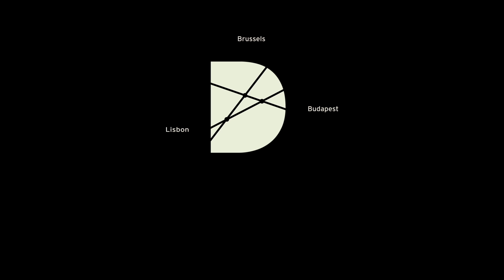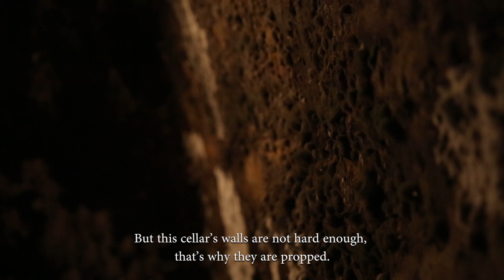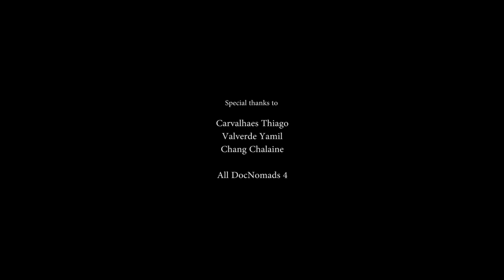Jani (2016, Hungary)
In former Hungarian industrial town Kazinsbarsika lives joyful Jani, a former miner and current winer. Made in Hungary during master studies in 2016.